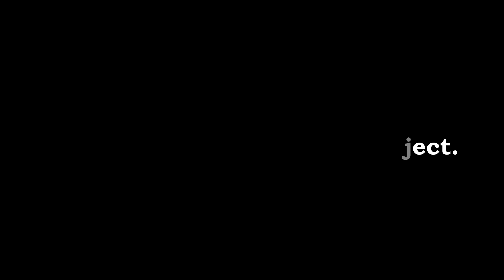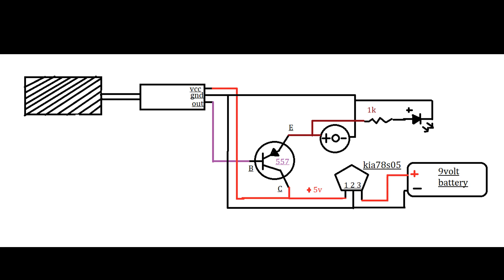How to make rain alarm science project ? Rain Alarm Circuit – Snow, Water and Rain Detect Project.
Hello guys, my name is Vijay and am from Kanpur Uttar Pradesh India.
today, I will show you how to make rain alarm or water detect project ?
it is a  very Populer project for school kids .
comment if you have any question related to electronics.
background music
1st track